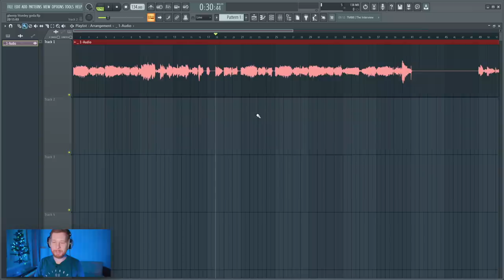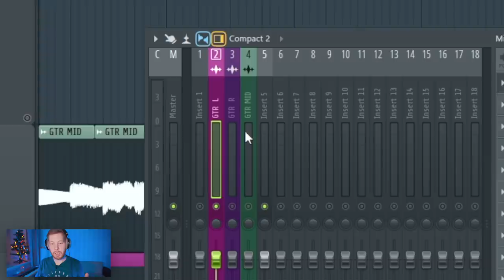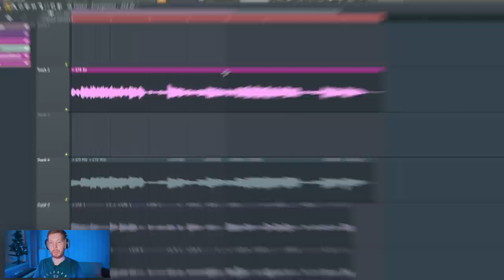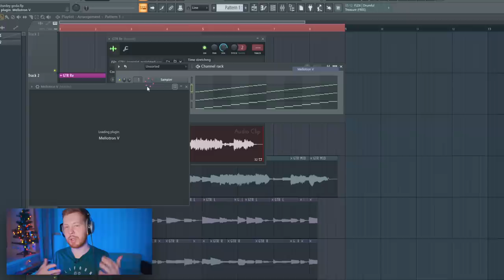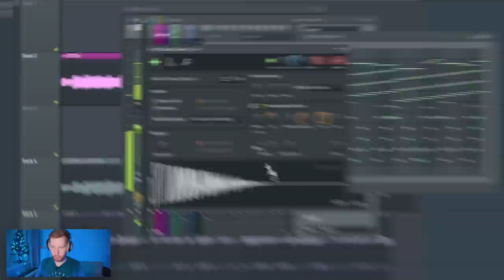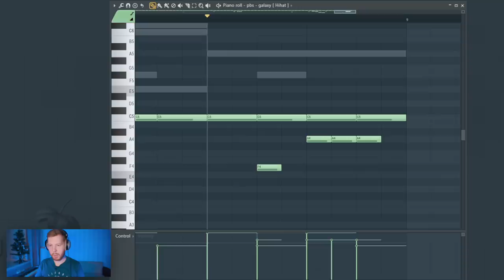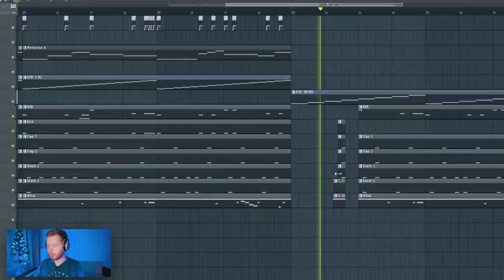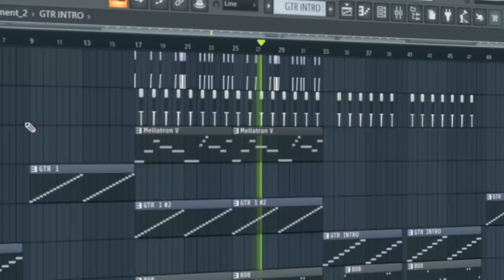ПИШЕМ БИТ Я КОГДА НИБУДЬ УЙДУ МОРГЕНШТЕРН В FL STUDIO 20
Отдельную благодарность выражаю Руслану с канала @obeatmaker

В этом видео по FL Studio 20 мы будем создавать с нуля бит как в треке Алишера Моргенштерна Я когда нибудь уйду. В этом нам поможет Руслан Отечественный Битмейкер, который согласился исполнить основную мелодию на гитаре из трека Я когда нибудь уйду, из который я покажу как сделать бит в FL Studio 20 как в треке Morgenshtern Еще в видео я покажу как каждый битмейкер может сделать такую же гитару внутри FL Studio 20

Таймкоды:
0:00 - Что будет в ролике
0:33 - Отечественный битмейкер и его гитара
0:57 - Режем гитару
1:37 - Обработка основной гитары
4:12 - Где и когда скачать проект бита
4:33 - Ресемпл мелодии
5:51 - Разговорчики
6:15 - Флейта
7:03 - Еще чуть обработок
7:48 - 808 и кик
8:48 - Еще разговорчики
9:09 - Остальные ударные
10:31 - Еще чуть чуть разговоров
10:58 - Баланс и обработка бита
11:15 - Сайдчейн
12:48 - Главная гитара на контакте
13:08 - Что на мастере
13:17 - Заключение
13:51 - Готовый бит

Если ты начинающий битмейкер и не понял что я делал в FL Studio в этом видео, то обязательно посмотри мой плейлист с обучением FL Studio 20 для начинающих битмейкеров